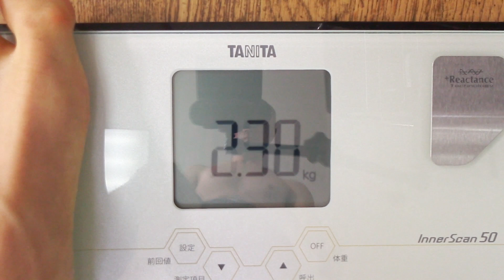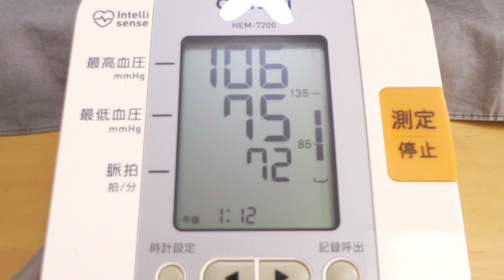フルーツ＆ヨーグルト実験 ８日目【不食断食絶食】１０００日間絶食します「絶食８９７日目」＃８９７【霊仙】2020/09/28